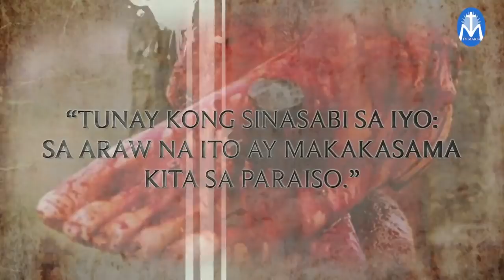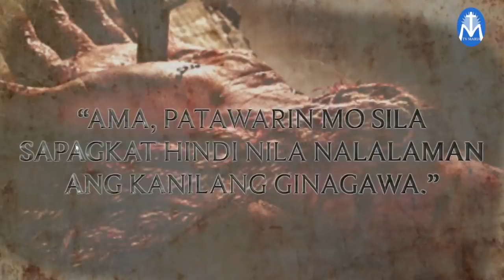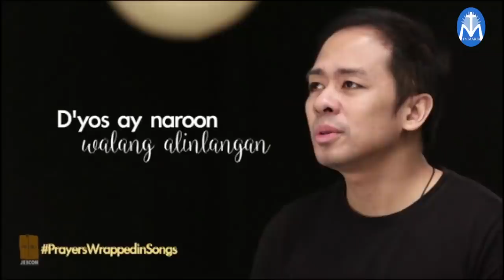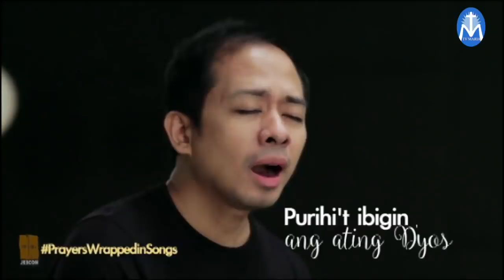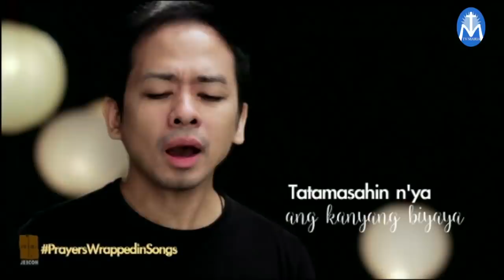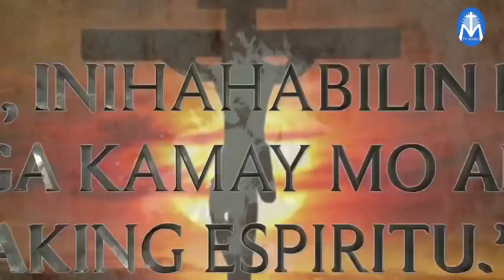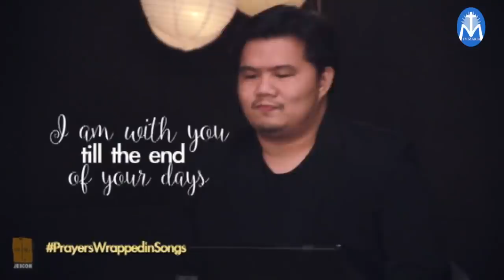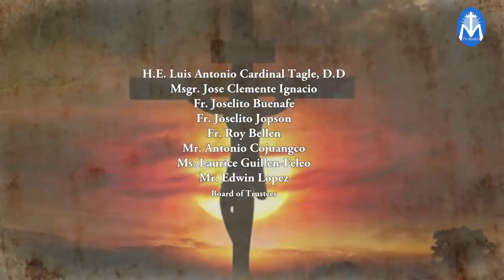Ang Pitong Huling wika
TV Maria Holy Week Special sa pakikipagtulungan ng Diocese of Imus, Sisters of Mary Girlstown, Cavite City